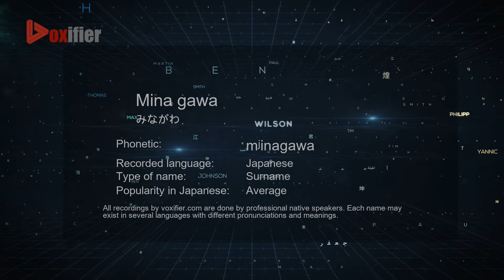How to Pronounce Mina gawa (みながわ) in Japanese - Voxifier.com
This is the Japanese pronunciation, gender, and phonetics recording of the name Mina gawa (みながわ). The same name may exist in other languages with different pronunciations. Check the meaning of name along with other possible pronunciations or similar names for free Voxifier uses the help of expert linguists to simplify pronunciations by replacing some special sounds with sounds more commonly available across all languages.